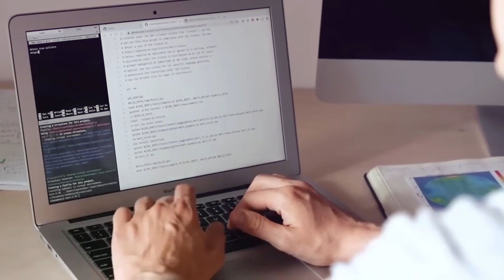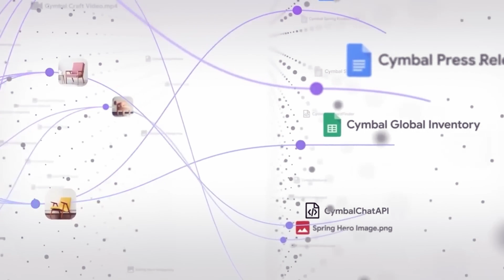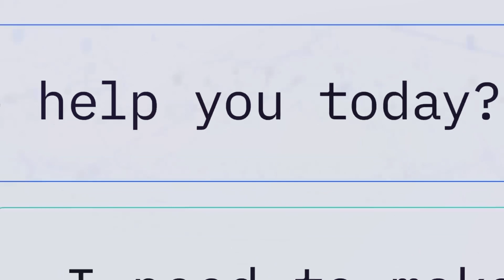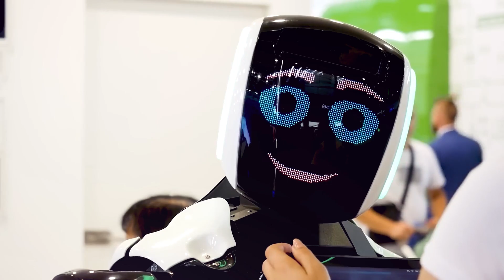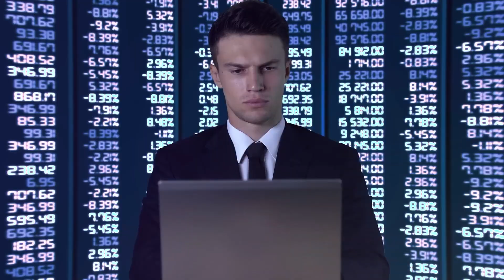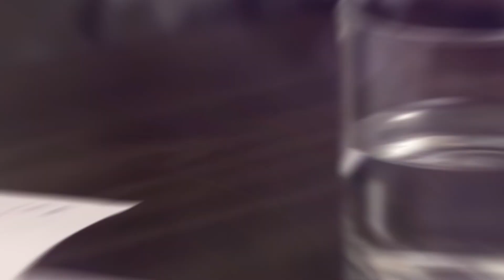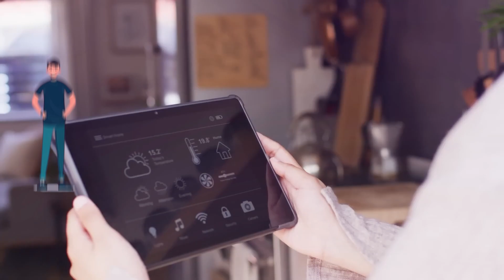Why Bill Gates Thinks AI Is the Most Significant Technological Advancement in History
Welcome to Tech Genius AI, your ultimate destination for everything related to Artificial Intelligence! Our channel is dedicated to exploring the fascinating world of AI, bringing you the latest trends, breakthroughs, and applications in the field. Whether you're an AI enthusiast, a tech professional, or simply curious about the future of technology, we always have something for you. Today, in this video we'll be dwelling more on Why Bill Gates Thinks AI Is the Most Significant Technological Advancement in History